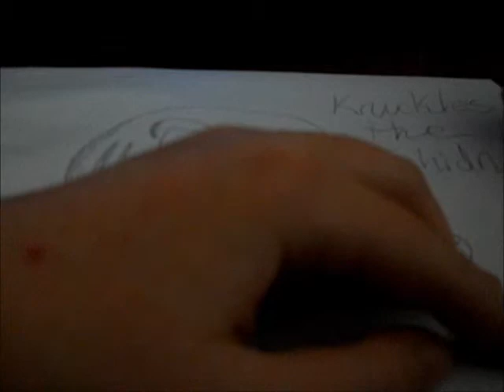How to Draw- Knuckles the Echidna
how to draw Knuckle the Echidna not the best but I wanted to make this so here it is hope it helps more WILL come soon I desided I will mostly make how to draw videos but I will continue with lyric videos and ocasonal MV's thx for watching!!!